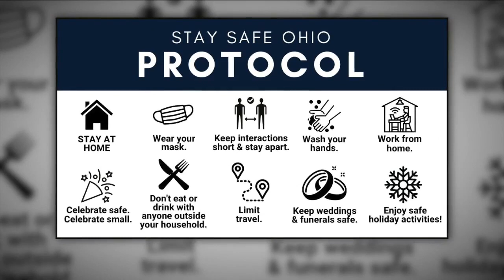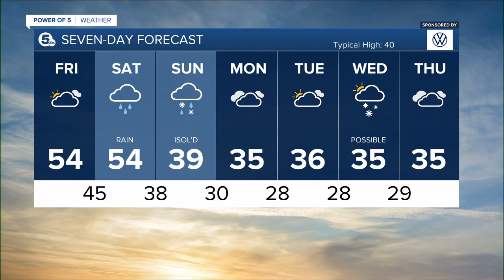News 5 Cleveland Latest Headlines | December 10, 7pm